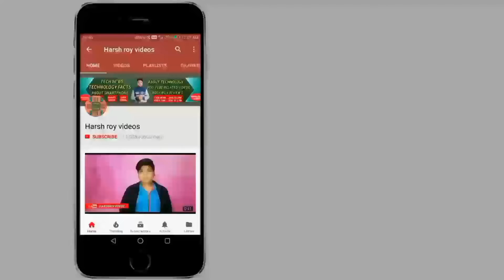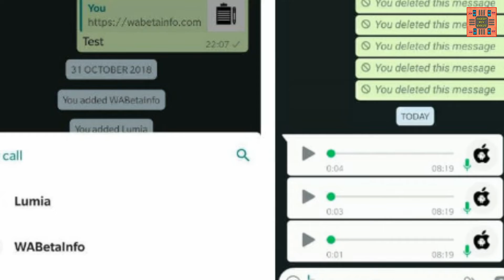WhatsApp new features, Asus ROG Phone launched, Nubia red magic mars, Honor 8c, TECH NEWS#312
CREDITS 👇

"intro music"

"background music"

county - 🇮🇳india 🇮🇳

SHOPPING ONLINE 👇

TAGS 👇

DAILY TECH NEWS, TECHNICAL NEWS, TECH NEWS IN HINDI, HINDI DAILY TECH NEWS

                                                HARSH ROY
                                      FOUNDER SIGNATURE